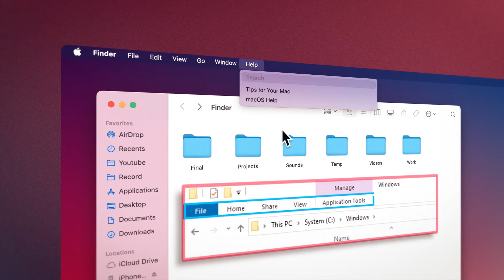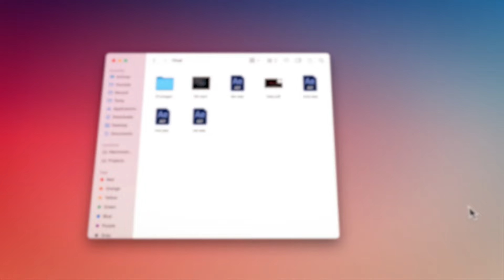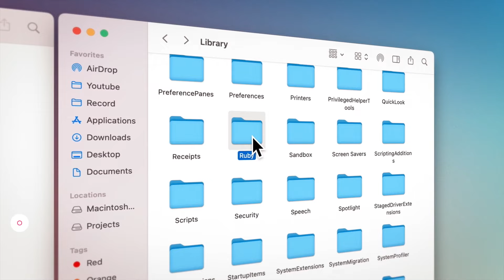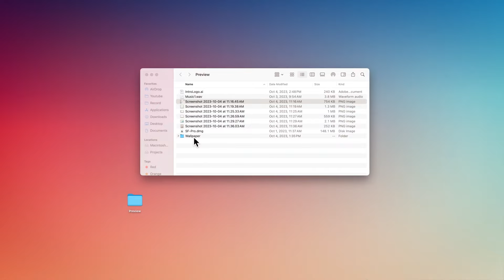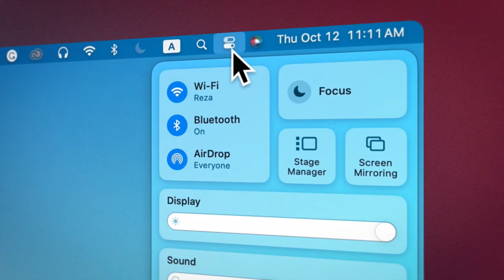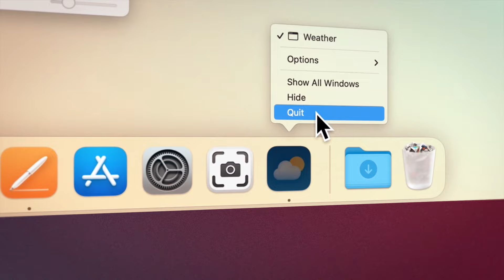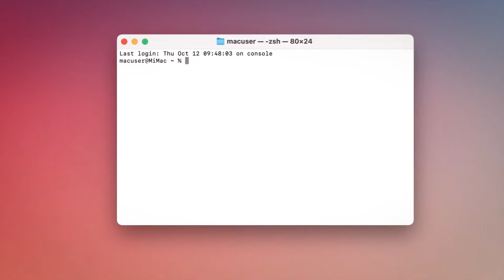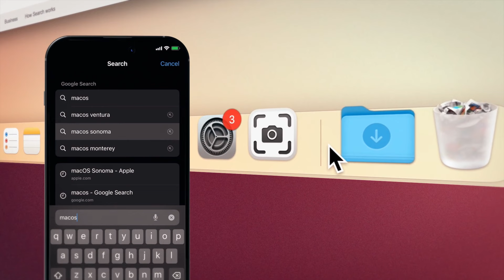New to Mac? - How To Use A Mac For Beginners In 9 Minutes.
Welcome to the Mac Point channel.
In the first video, we have explained the basics of  MacOS in a new way and in straightforward and understandable English. The Sonoma MacOS was used to make this video. After watching this video, you can quickly work with your Mac computer even if you have never used it. Of course, these are only some of the capabilities of MacOS, and we will discuss more details in future videos.

CHAPTERS
0:00 - Intro
0:31 - Finder
1:51 - Drag & Drop
2:44 - Mouse & Keyboard Customization
3:28 - New Folder, Rename, Delete
3:48 - Preview
4:07 - Finder View Options
4:20 - Menu Bar
5:06 - Control Center
5:26 - Stage Manager
5:51 - The Dock
6:35 - The Spotlight
7:06 - Launchpad
7:30 - System Settings
8:18 - Safari